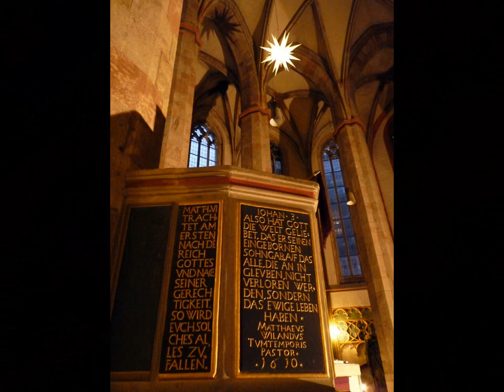CHEMNITZ Weihnachtsmarkt 2010 * Christmas Market Chemnitz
Weihnachtsmarkt in Chemnitz,
14. Dezember 2010 und St. Jakobi-Kirche,
one of the most beautiful christmas markets in Germany.